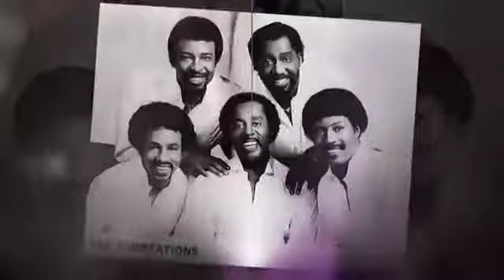Temptations Just My Imagination Running Away With Me